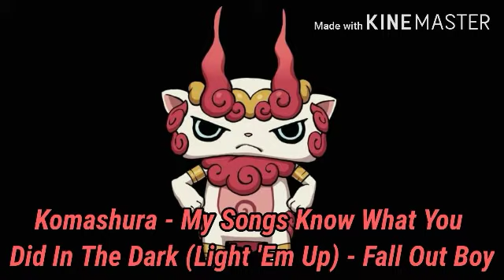Yo-Kai Watch Characters Theme Songs (Legendaries Pt.1)